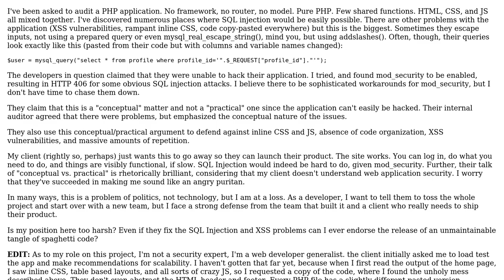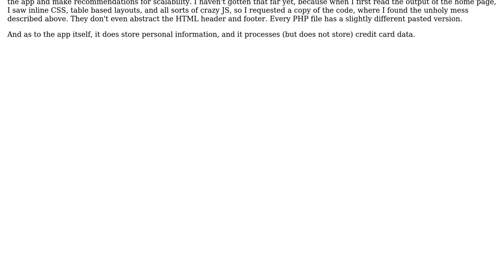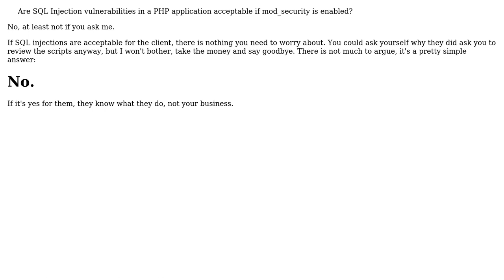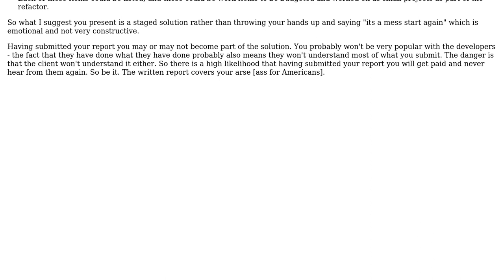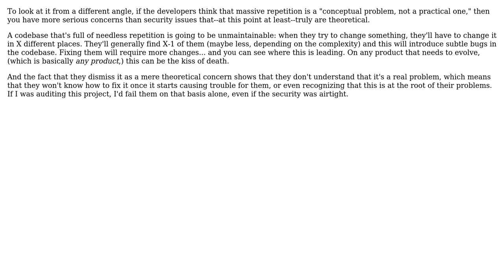Are SQL Injection vulnerabilities in a PHP application acceptable if mod_security is enabled?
Software Engineering: Are SQL Injection vulnerabilities in a PHP application acceptable if mod_security is enabled?

With thanks & praise to God, and with thanks to the many people who have made this project possible! | Content (except music & images) licensed under CC BY-SA | Music | Images & others | With thanks to user quickly_now user Neville Kuyt user Mason Wheeler user jakimfett user hakre user Austin Smith and the Stack Exchange Network Trademarks are property of their respective owners. You are responsible for your own actions.